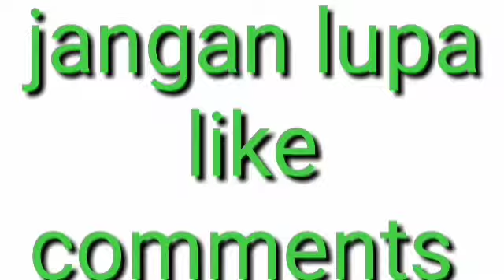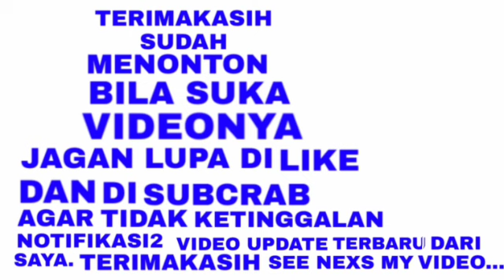CUMA 3 BAHAN OREO CAKE ENAK MUDAH DAN SIMPLE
hii.. semuanya welcome to my chenel..!!

 di pertemuan kali ini sy berbagi resep cara membuat olahan camilan kue dari oreo.. enak mudah dan simple.

cara membuatnya bahan yg di butuhkan

bahan:

1).5 bungkus  biskuit oreo
2).20 ml.  susu cair plain
3). 1/2sdm. baking powder
4). meses optional
5). keju mozarela optinal

cara membuat nya silakan simak videonya.
Selamat menyaksikan.!

srmoga suka resepnya, semoga bermnfaat selmat mncoba.
bila suka videonya jgn lupa like dan subcrab.
terimksh.